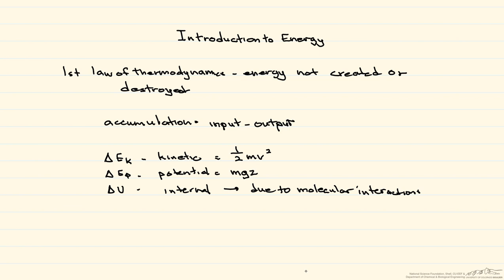Introduction to Energy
Organized by textbook An introduction to the first law and explanation of the terms in the energy balance.  Made by faculty at the University of Colorado Boulder, Department of Chemical & Biological Engineering.